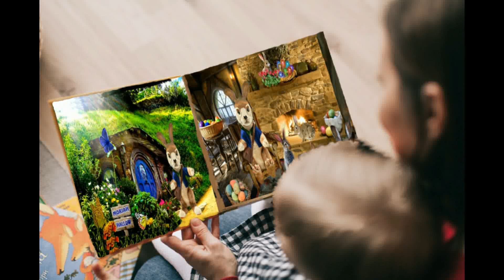Easter Bunny Book by Noam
Noam tells us about his first book and how he became the Easter Bunny
, of HOPE ,LOVE, and FAITH